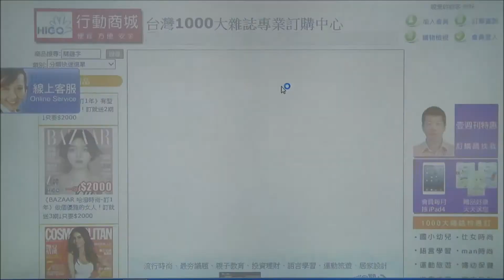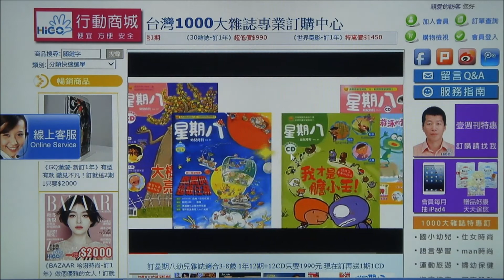我的影音網站行銷系統